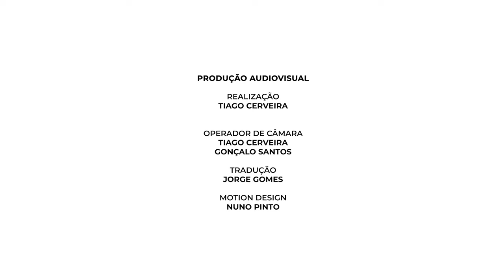Visita Guiada: O Pacto de Integridade no Mosteiro de Alcobaça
Concluímos, no final do ano passado, a implementação do primeiro Pacto de Integridade em Portugal, um projeto desenvolvido em colaboração com a DGPC e que confiamos possa inaugurar o crescimento da participação e do envolvimento de cidadãos e organizações da sociedade civil nos processos de contratação pública.⁣
Esta mini-série de cinco episódios documenta todo o projeto no nosso país, também acessível no site do Pacto de Integridade.⁣
A monitorização cívica dos gastos públicos e a transparência relativamente às decisões por detrás das obras e das aquisições realizadas pelos gestores públicos incrementam os níveis de confiança e previnem a corrupção e a fraude.⁣
Desde 2016, o Pacto de Integridade deu corpo a esta estratégia de maior envolvimento e maior proximidade entre a entidade contratante (DGPC), as empresas responsáveis pelas obras no Mosteiro de Alcobaça e a comunidade alcobacense, que passou a ter informação acessível a todo o instante sobre as duas intervenções objeto do IP no monumento nacional classificado pela UNESCO.⁣